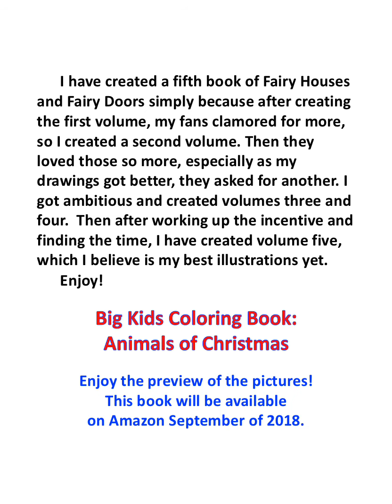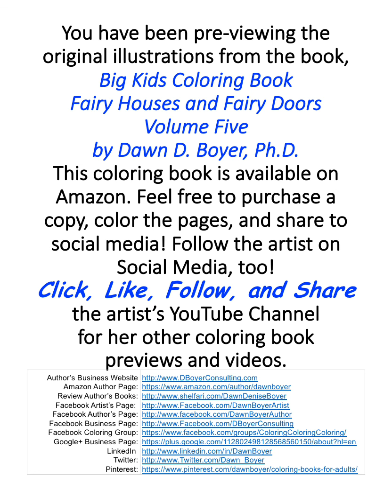Fairy Houses and Fairy Doors Volume 5 with line illustrations and colored examples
This video showcases the 50+ line art illustrations in the newest Fairy Houses and Fairy Doors, Volume Five book that I have been planning and drawing through the spring and summer of 2018.  These line art illustrations are not only showcased from the book, but the artist, Dawn D. Boyer, has colored a few samples, and she has also included samples from some of the cover contest entries that were submitted to a jury panel for selection as the front and back covers.